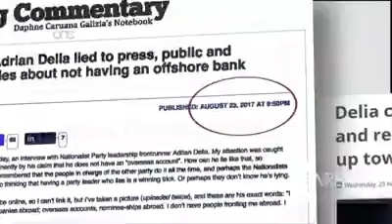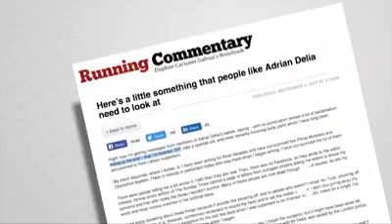IS -SENA 2017 I-PN U 'TTIĠDID FIL-PARTIT LABURISTA